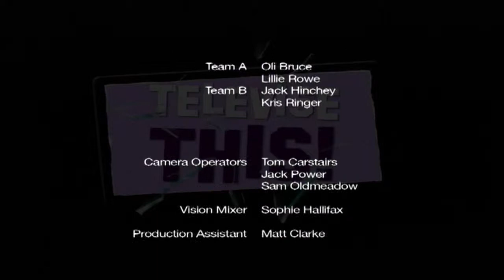Televise This - Live Transmission (Compressed).mp4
Studio Project by 2nd year TV Production 2012. University of Gloucestershire